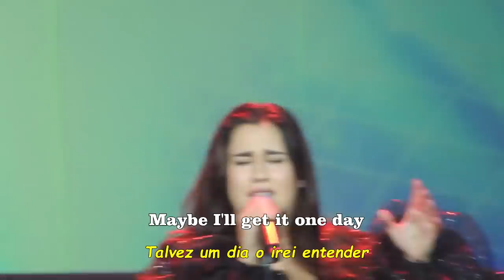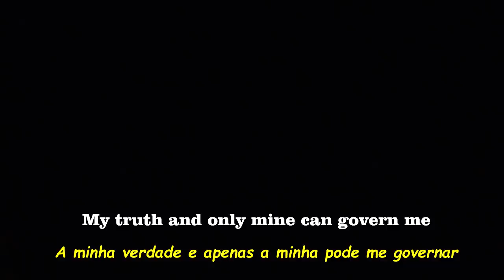Lauren Jauregui - Inside (Lyrics/Tradução) HD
I think these lyrics are loyal to what she´s singing! I'm sorry for any mistake! HOPE YOU LIKE IT
Eu acho que a letra está fiel ao que ela canta! Desculpem se tiver erros :( ESPERO QUE GOSTEM